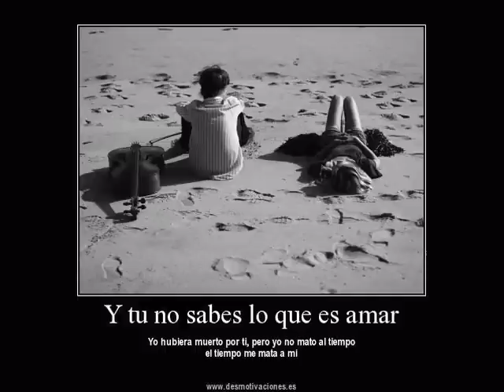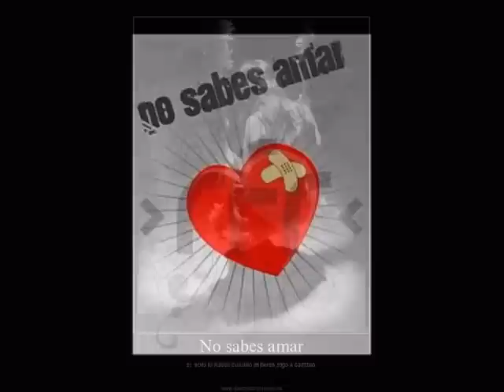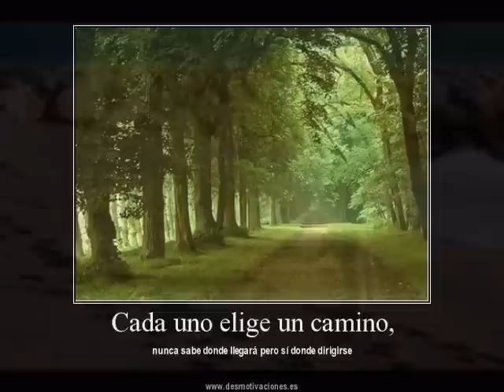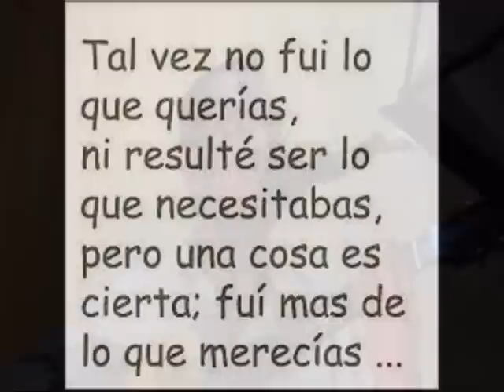Sera que No (Danzón - J.Padula / R. Stottuth)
Será que No - Danzón
Letra: Jorge Padula Perkins
Piano y Arreglos: Rodrigo U. Stottuth
Guitarra y Voz: Nery H. González Artunduaga
Imágenes: Internet